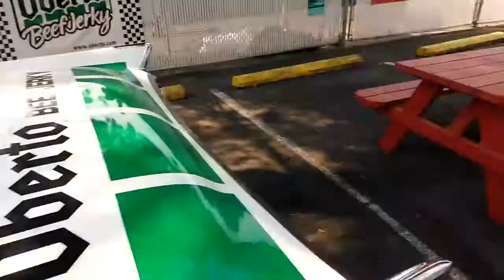Meeting the owner of oh boy Oberto // Itz Brooke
Today was an amazing day except the vlog wasn't that long. I hope you all enjoyed it at least!! :( I'm sorry. Well I met the owner of a big company and went to Seafair. I also did lots of other stuff like see my sister in the longest time.